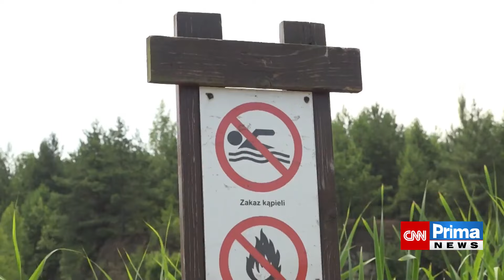Průzračná voda a ceny jako v Česku. Polské Maledivy jsou nedaleko hranic, vstup se neplatí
Zajímaly by vás Maledivy, ale jsou trochu mimo váš rozpočet? Vyzkoušejte polské Maledivy – tak se totiž přezdívá dvěma oblastem nedaleko česko-polských hranic. A neplatí se tam žádné vstupné. Celý článek ZDE